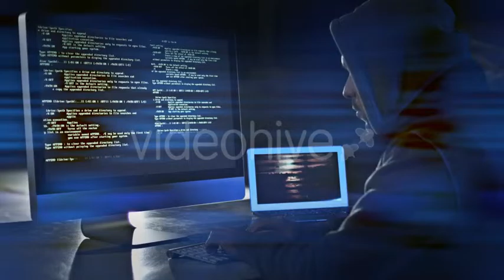Computer Hacker Stealing Data | Stock Footage - Videohive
Computer hacker in action. Cyber security, internet safety, password protection, network security, identity theft and computer crime concepts. Similar Clips: For Glitch and Codes take a look At: steve314 For Glitch Transitions & xFxDesigns For Developers Logo Identity Audio Information: Music that is used in preview is not included, but can be purchased from Audiojungle